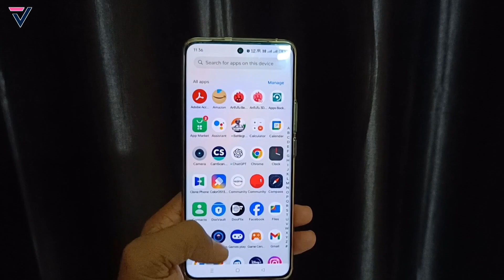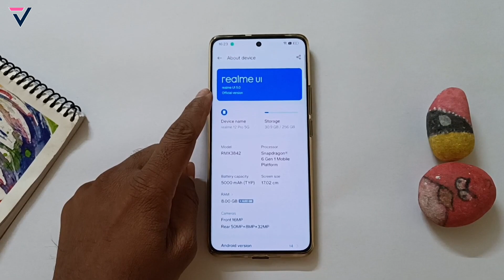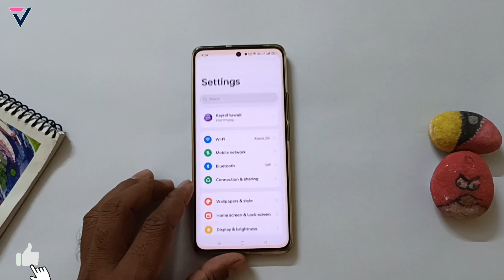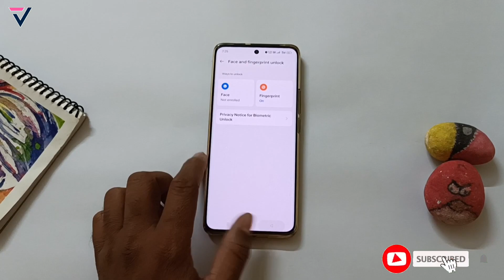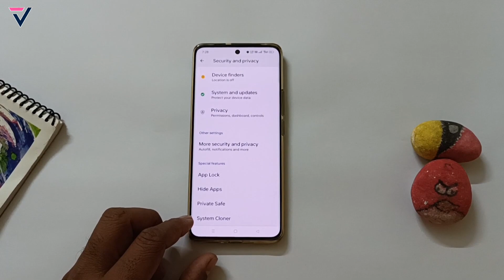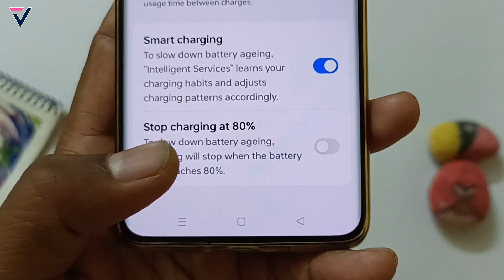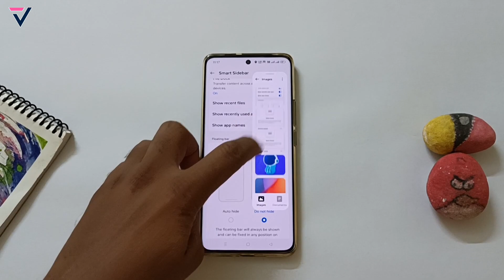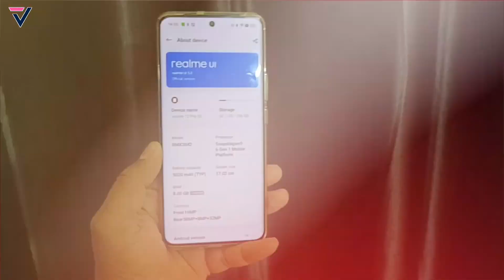Realme 12 Pro New Features | Realme UI 5.0 Update 15+ Tips & Tricks Features/Changes | Android 14🔥🔥